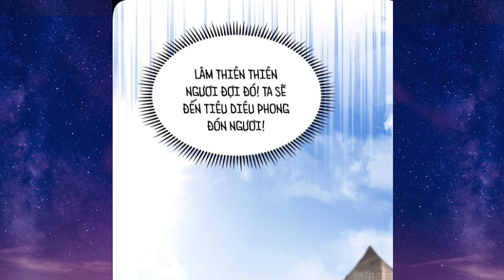Chap 6-11 | Luyện Khí 3000 Tầng Mở Đầu Thu Nữ Đế Làm Đồ Đệ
Tên Truyện : Luyện Khí 3000 Tầng Mở Đầu Thu Nữ Đế Làm Đồ Đệ
Anh Em Nào Ủng Hộ AD Ly Cà Phê
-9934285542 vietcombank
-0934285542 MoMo